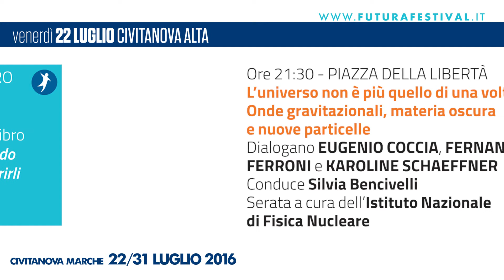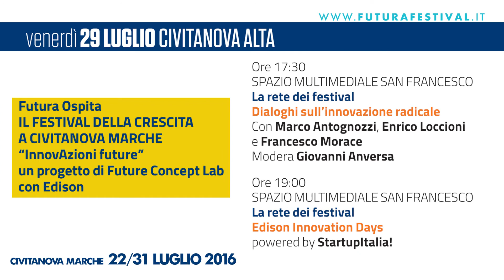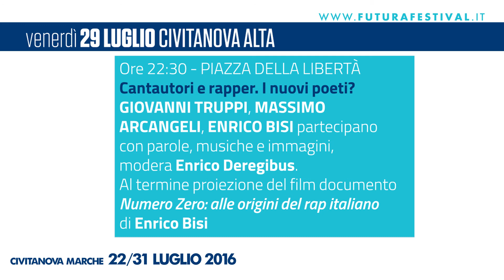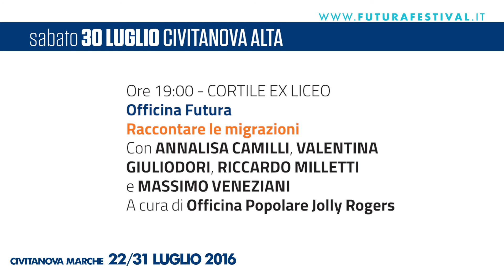Il programma di Futura 2016